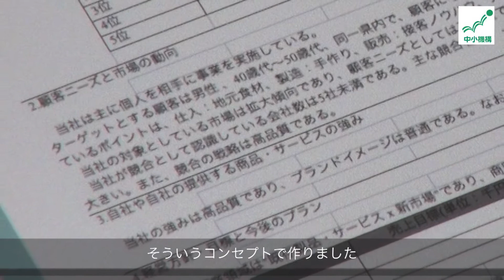経営計画作成アプリ「つくるくん」の活用のしかた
「つくるくん」を使って30分間、話をしながら内容を入力することで、経営計画、持続化補助金のベースが出来上がるます。
難しい言葉、数字など難しい・・・という方も、この「つくるくん」をインストールして、商工会・商工会議の相談窓口へ行き、30分間経営指導員の方とお話しするツールとして使ってみてください。
ざっくりですが、経営計画のイメージがつかめるはずです。

よろず支援拠点全国本部
地域支援ネットコーディネーター　立石　裕明

中小機構サイト
経営計画作成アプリ「つくるくん」